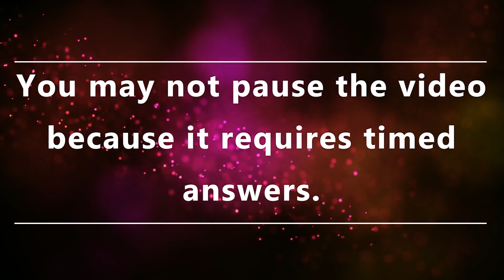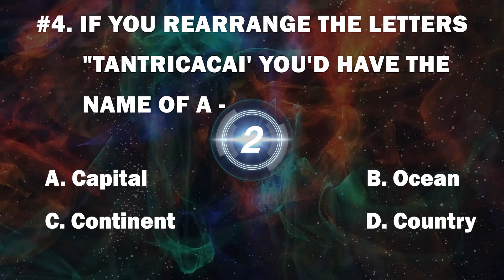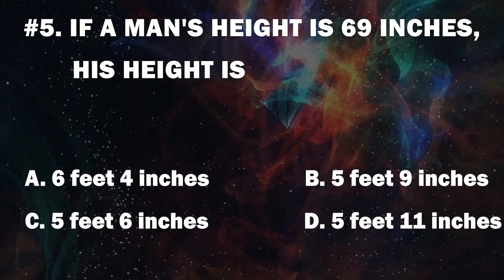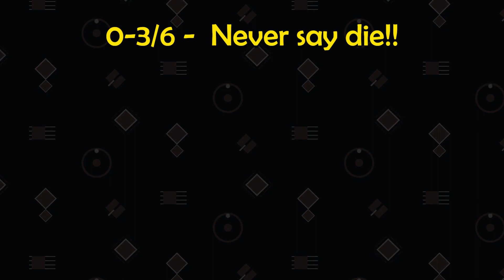Only Creative People Can Get 6/6 In This IQ Test |MindSolved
Our brain has two sides. One is responsible for Creative activities and the other one control logic. Let's take this quiz and check how much creative are you...

Write down your score and what you think about this quiz in the comment box.
We are working reckless to bring more amazing content and videos to you, keep supporting us for future updates.

We bring the most fun and Interesting fun Questions to make you Smarter everyday! Can you solve all this Test? Let's see...

▼We bring you▼

▶ Trick Questions most people fail!
▶Genius Test vs Idiot Test
▶Murder Mystery Quiz
▶Personality Test ( Psychopath test, Sociopath Tests and much more!!)
▶Mind games you can try on your friends
▶Simple and Easy Mind Reading tricks
▶Fast Hypnosis techniques !!